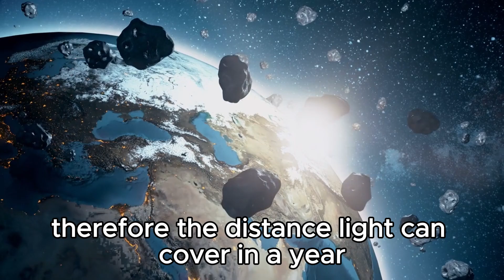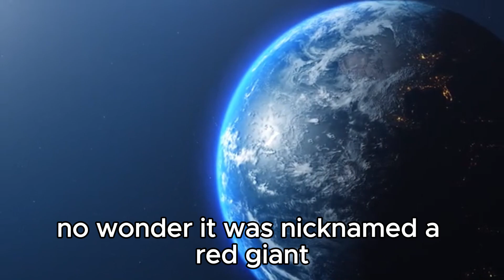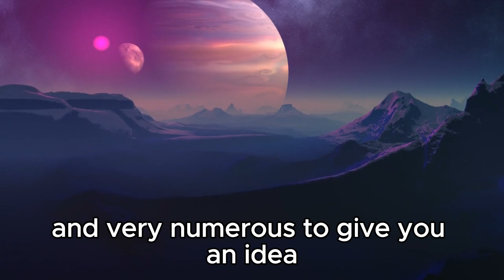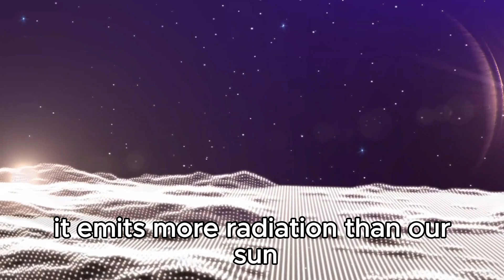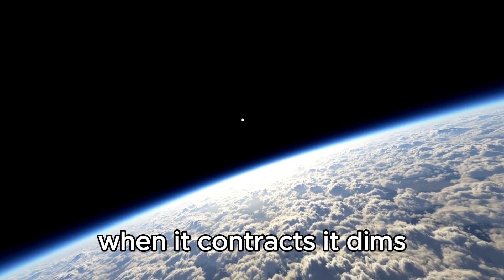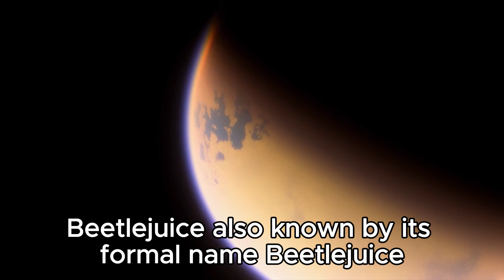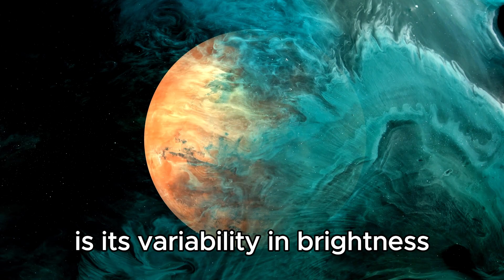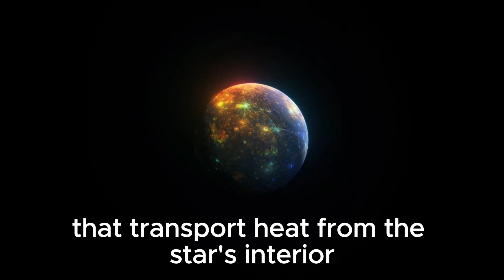Michio Kaku's CONCERNING New Discovery About Betelgeuse Supernova 2024!